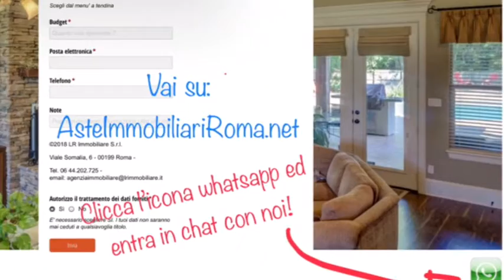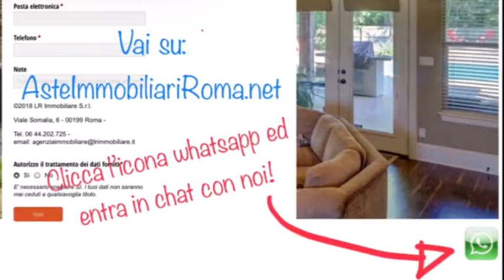PORTALE ASTE GIUDIZIARIE: AsteImmobiliariRoma.net